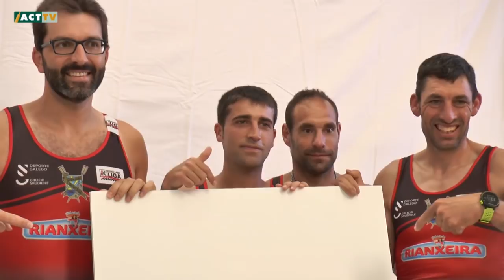Eusko Label Liga por dentro - Modelos por un día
Los remeros se someten a una sesión de fotos exprés